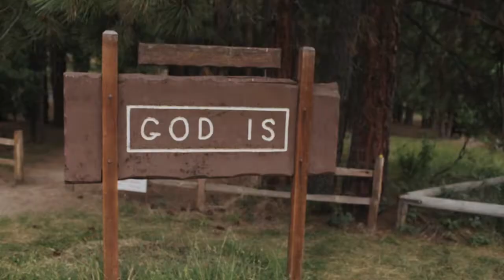Hume 2014 - Ponderosa Week 6 Wrap Up